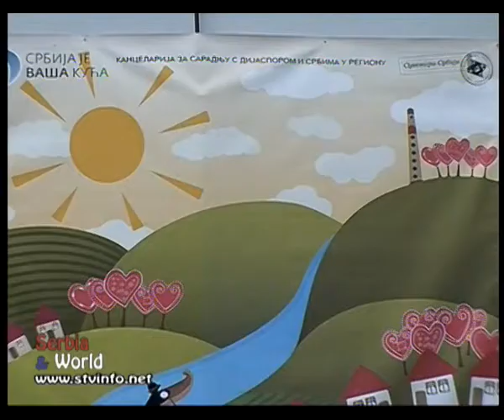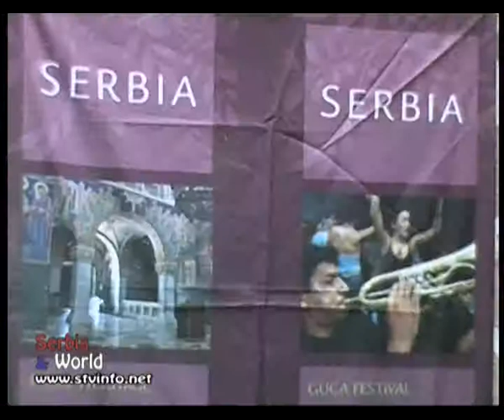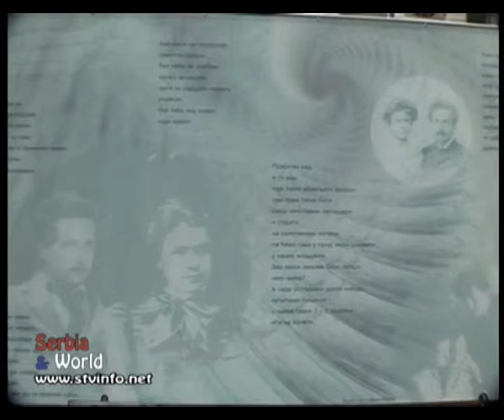DIJASPORA U SRBIJI part 1/2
DIJASPORA U SRBIJI